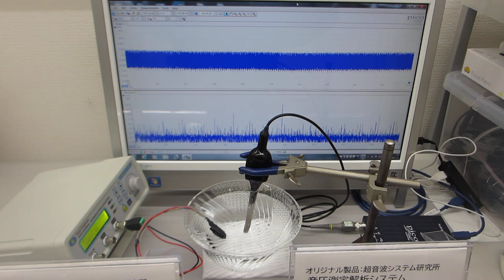「超音波テスターＮＡ（推奨タイプ）」と「超音波発振システム（２０ＭＨｚ）」をセットにしたシステム